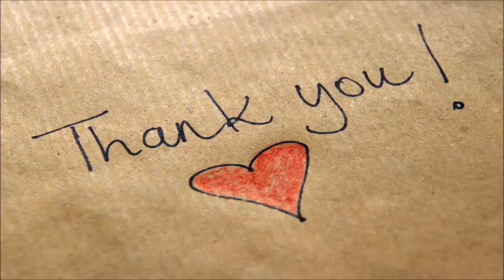Amazon Prime Video now available on Apple TV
qa tech, qa, qa technology, technology, qat